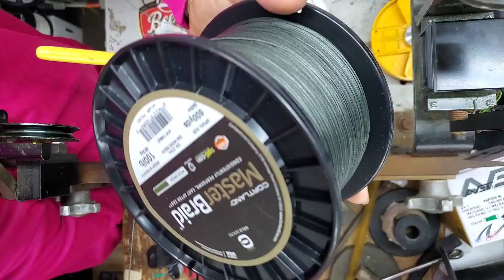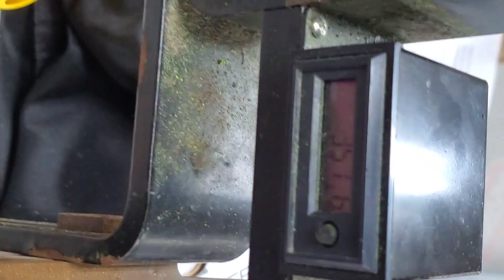Avet LX Raptor Skin spool 100lb 12 strand solid/ hollow core braid Update NEW KOA Our Tackle ASMR